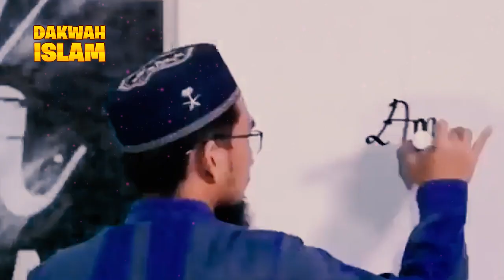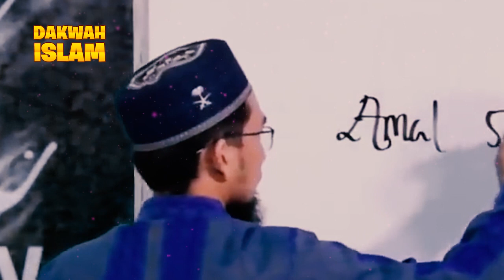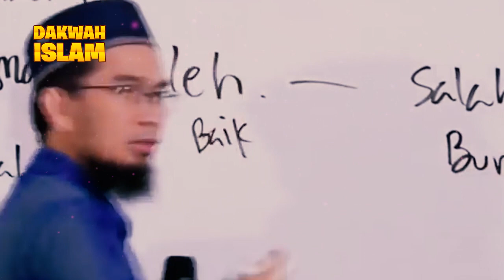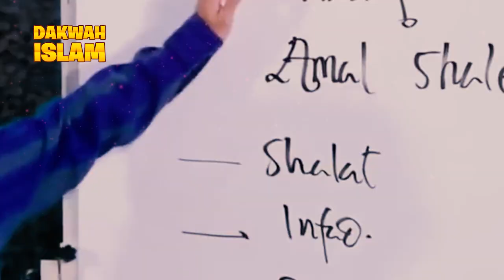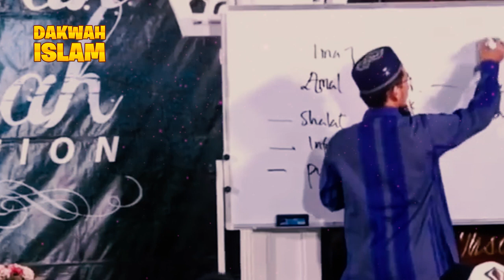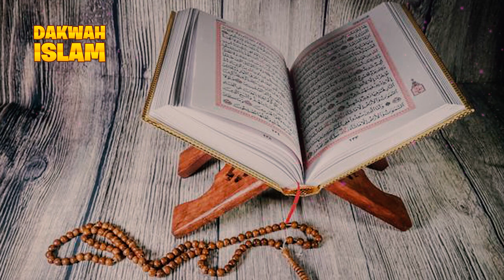Ini Rumusnya, Jika Ingin Benar2 TOBAT | Ustadz Adi Hidayat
Ustadz Adi Hidayat memberikan rumus bagaimana caranya agar benar2 tobat dan tidak kembali lagi melakukan perbuatan maksiat.